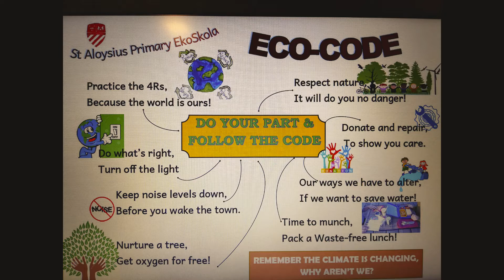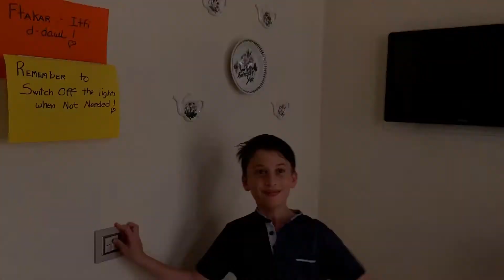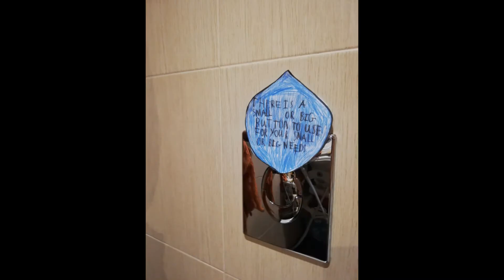Another successful year of Ekoskola at the Primary School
The Primary School's Ekoskola committee wraps up the year in this video.  The eco-officers talk about the past scholastic year and the way forward.